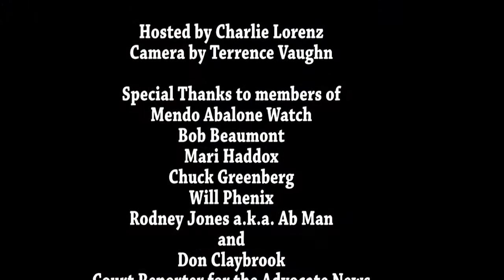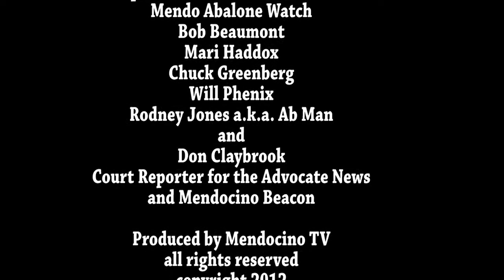MAW at Court